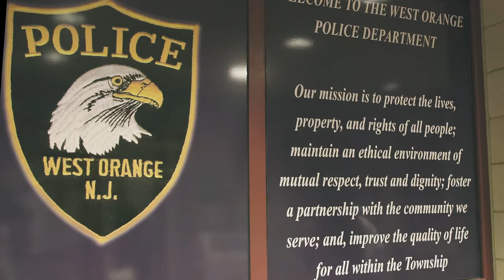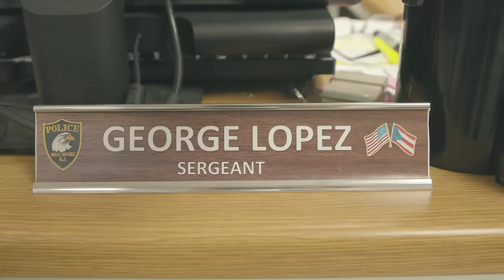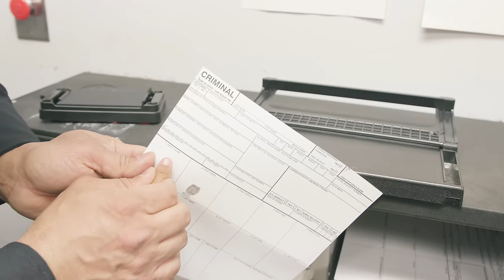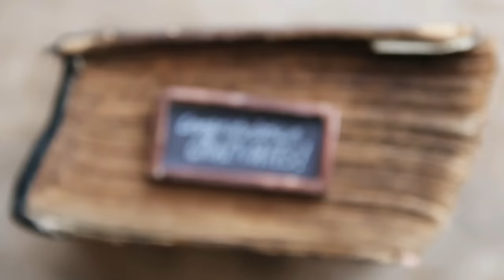Twins Take Over The Police Station 😜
The McClure family visits the West Orange Police Department and learn more about the responsibility of a police officer.

The twins get their fingerprints, now they are "in the system!"...but they ask the cops questions everyone wants to know, "Why do police officers eat so many doughnuts?" lol...

And they get to visit the jail to see where the bad guys live, but Alexis is concerned for inmates because they don't have a blanket and pillow.

SUch a fun police department tour - thanks to West Orange Police Department.

FAN MAIL:
623 Eagle Rock Ave #345

All videos produced, directed, edited by Ami & Justin McClure.